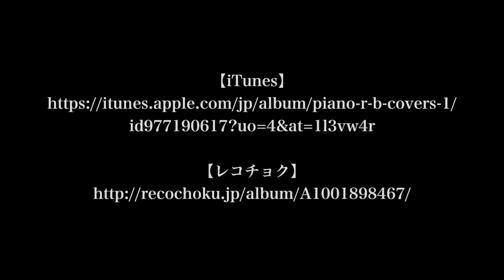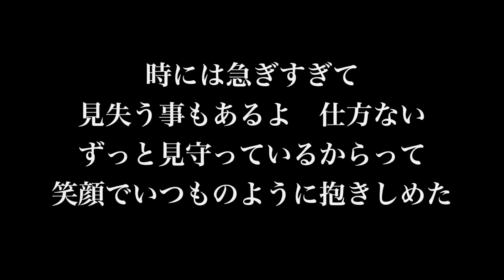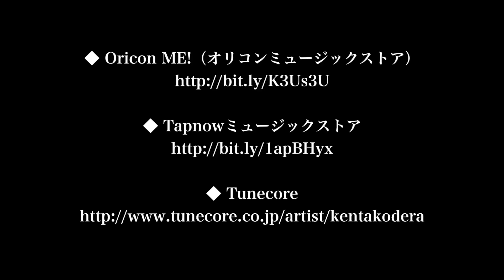【最高に泣ける感動の友情ソング】Kiroro「Best Friend」Piano Version フル 歌詞付き 高音質（NHK連続テレビ小説『ちゅらさん』主題歌）by 小寺健太